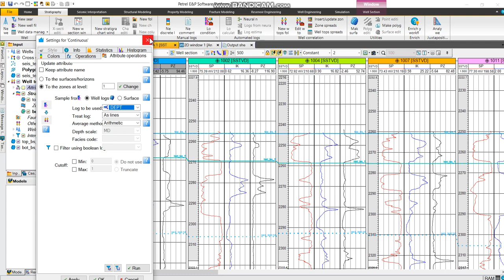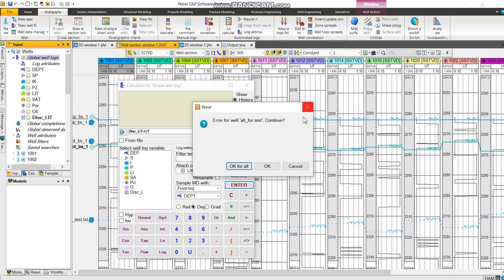Attributes and maps 2D chapter1 Petrel